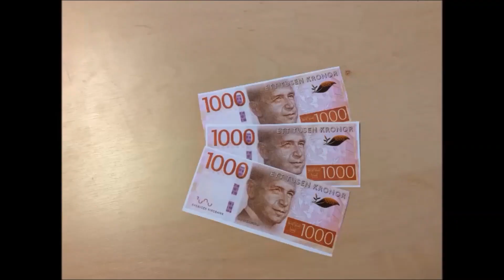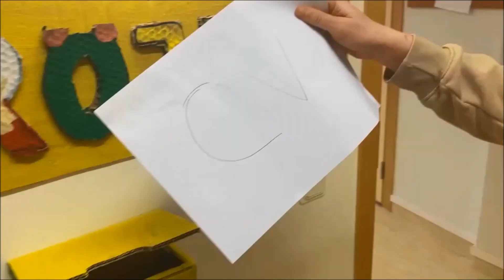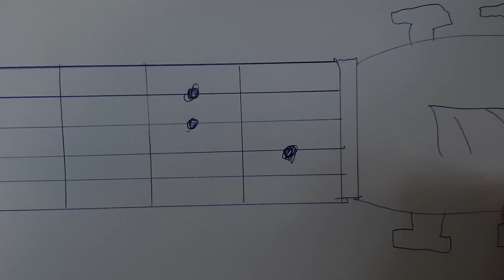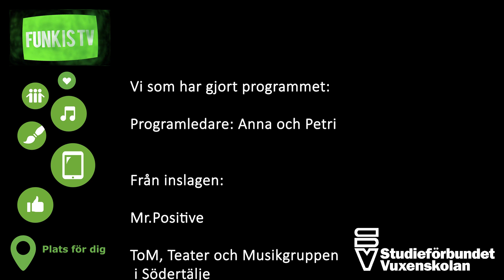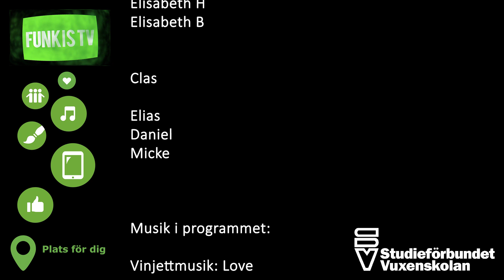Funkis TV Avsnitt 14 - Vårsång och Jerusalema Dance Challenge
Här kommer det fjortonde avsnittet av Funkis TV, producerat av Studieförbundet Vuxenskolan Stockholm. I detta avsnitt blir det bland annat Jerusalema dance challenge, trumskola och rapvideo.

Hålltider i avsnittet/direktlänkar:
00:49  Mr Positive sjunger sin egna låt "Vårens ankomst"
05:03  Teater och Musikgruppen i Södertälje - vårdikter
06:11  Krångligt ord - viral
07:56  Jerusalema Dance Challenge med Liljans DV och Danvikstulls DV
12:29  Tittarbrev - Från Eva H och ett från Mr Positive/Thomas
15:09  Clas Trumskola del 2, trumma på knäna
21:43  Rapvideo med Elias och Daniel från Byälvsgårdens DV
24:32  Petri lär Anna spela gitarr, del 1

Skicka gärna en hälsning eller en video till oss!